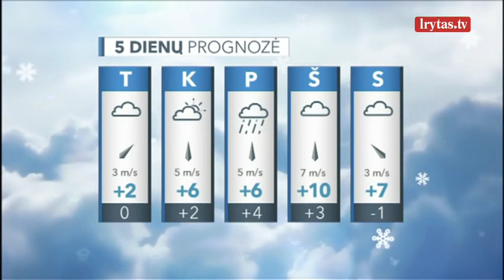Oras subjurs: daugelyje vietovių lankysis krituliai, rūkas, lijundra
Antradienio naktį mūsų šalį pasieks nedidelis žemo slėgio sūkurys su atmosferos frontu. Daug kur numatomi krituliai, vyraus sniegas, šlapdriba. Kai kur paryčiais suboluos rūkas, vietomis meną kurs šerkšnas. Galima silpna lijundra. Vėjas išliks vidutinio stiprumo, pietryčių, pietų. Žemiausia temperatūra sieks nuo 3 laipsnių šalčio iki 2 laipsnių šilumos. Antradienio diena sinoptinė situacija mažai keisis. Vyraus drėgni orai. Daugelyje vietovių lankysis krituliai, daugiausia nedideli, tik jau vyraus šlapdriba, lietus. Kai kur rūkas, galima silpna lijundra. Pietryčių, pietų vėjas beveik visur pasisuks iš pietvakarių, vakarų, jo greitis sieks 5–10 m/sek. Šią dieną termometrai rodys nuo 1 laipsnio šalčio iki 4 laipsnių šilumos.